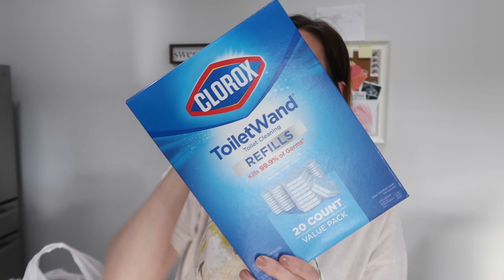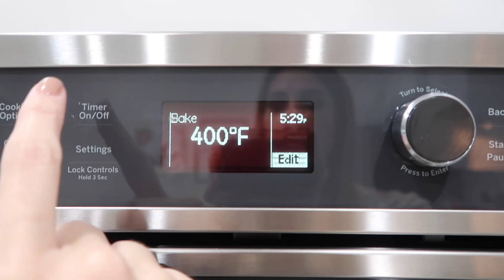DAY IN THE LIFE OF A TIRED SINGLE MOM | MOM OF 3 | SOLO DAY IN THE LIFE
Hey friends, today's video is a day in the life of a tired mom. I am a mom of 3 and this is a solo day in the life.